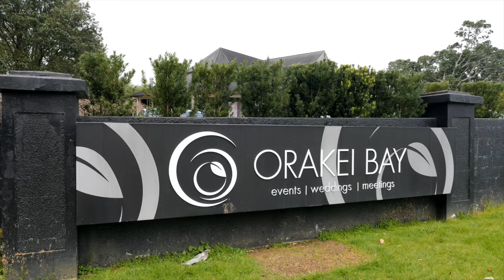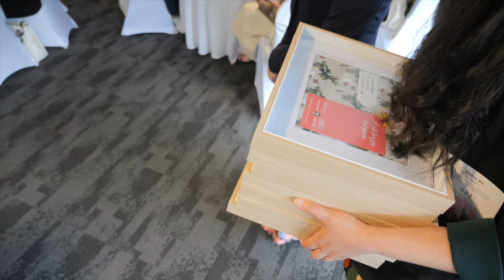EVOLU Celebrating 25 Years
Held in Orakei Bay on 13 Oct 22